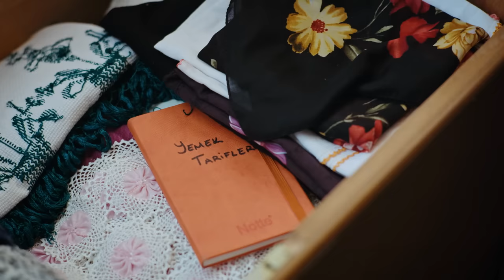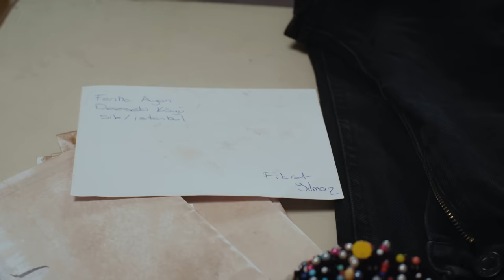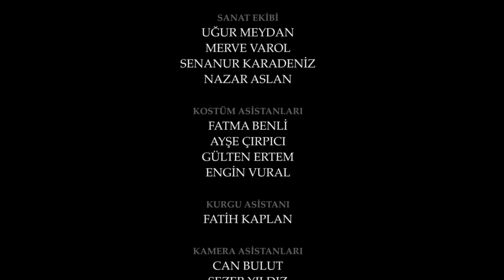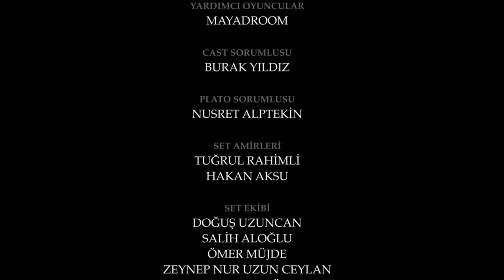Esaret 289. Bölüm | Redemption Episode 289